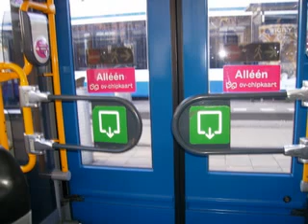Amsterdam trams November 2011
Photo's taken 28/11/2011